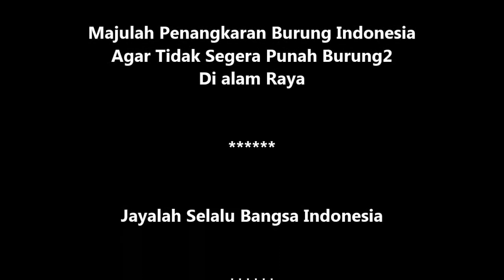GT-PB #7 Kampung Penangkaran. Jalak Suren Gacor Genit Bernyanyi. Tanda Burung Jodoh. Pied Starling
Best singing of bird Asian Pied Starling (Contra Mynah), already mate. Jalak Suren Gacor Bernyanyi Merdu, Cara Tahu Apakah Sudah Jodoh. Penangkaran burung jalak suren. Bila mau disandingkan dan bernyani bersahutan baru bisa digabungkan dlm kandang penangkaran, tapi msh hrs selalu dlm pengawasan. Sangat menarik menangkarkan burung ini bisa dilakukan di depan teras rumah dan di mana saja sekitar rumah kita, selain bisa sebagai hiburan (hoby) kegiatan ini bisa menghasilkan uang sebagai tambahan penghasilan. Indonesia be the best in the world.
October 2017 - GT Production.